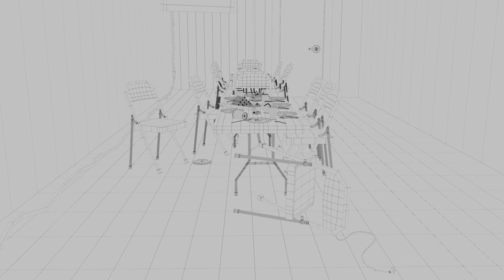Lonely Birthday Dining Model